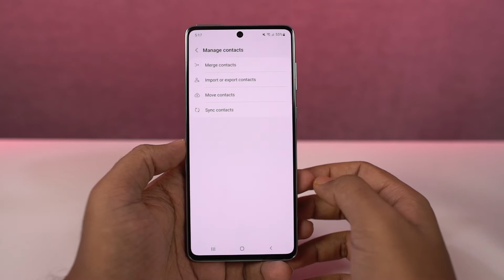How to Copy Contacts from SIM to Phone on Samsung Galaxy A73